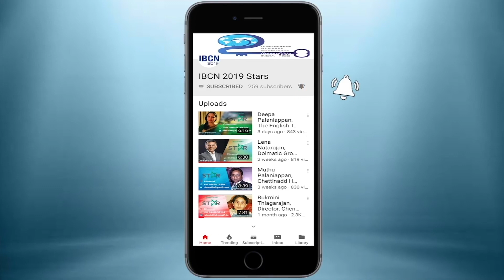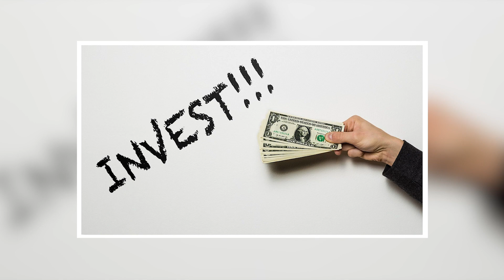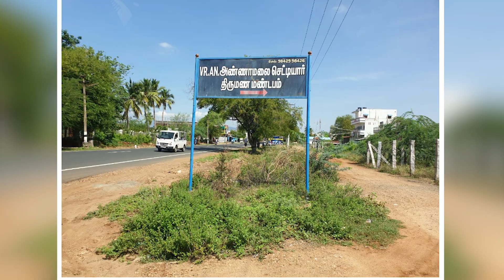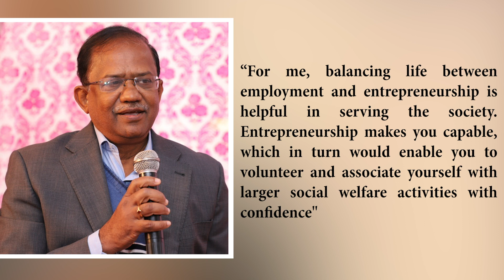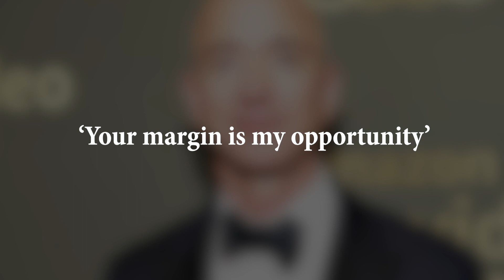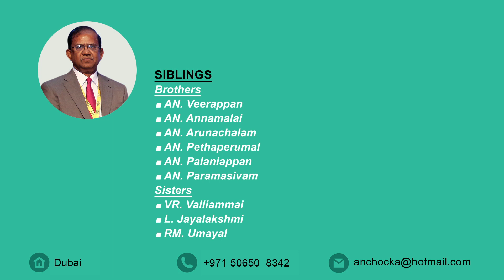Chockalingam Annamalai, ACEO, Mawarid Finance, Dubai - STAR 36, IBCN 2019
Let us Salute The AchieveR - STAR  # 36

Our Nagarathar Star AN Chockalingam's success story contains insights on building a business empire funded entirely through professional earnings and also in tying profits with a social cause.

Food, Shelter, Clothing, and Education - these four are the basic needs of any human being - Surprisingly ANC is in to all four line of business.

ANC is a firm believer that being rich is a necessity of every good human being.  As a good person always tend to serve society. “For me, balancing life between employment and entrepreneurship is helpful in serving the society. Entrepreneurship makes you capable, which in turn would enable you to volunteer and associate yourself with larger social welfare activities with confidence", he says.

Let's watch the video and share it with all your known Nagarathar WhatsApp groups.